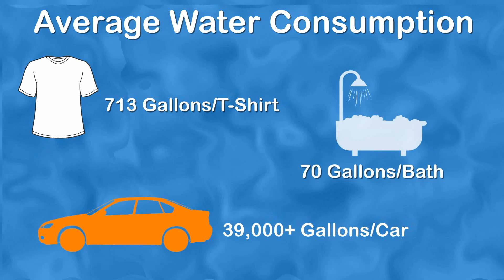Myth: It Takes 2,400 Gallons of Water to Make a Pound of Beef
Some people will say takes 2400 gallons of water to produce a pound of beef, but Livestock Sustainability Expert Jude Capper explains what the research really shows and how this compares to other household items